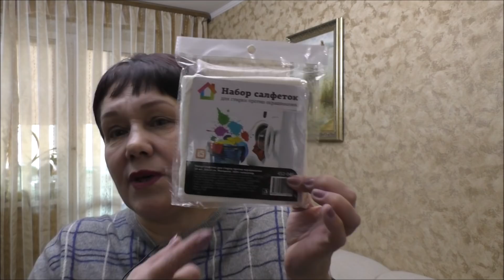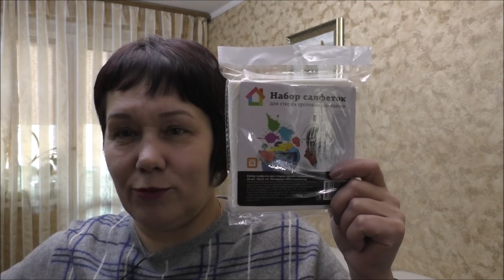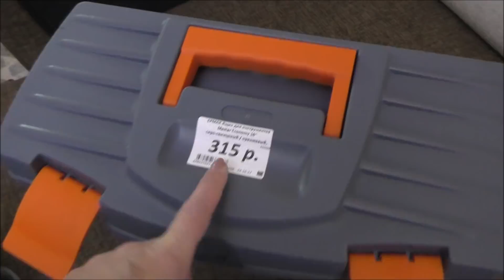Покупки Галамарт и их применение.(НИЖНЕВАРТОВСК)